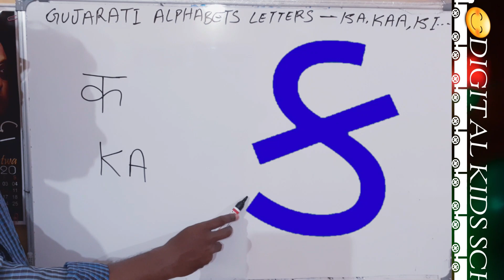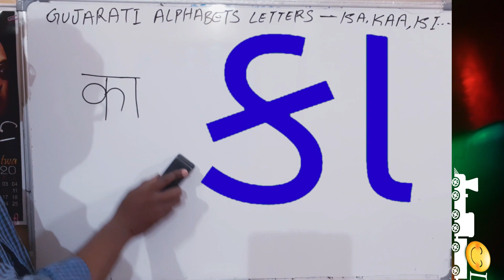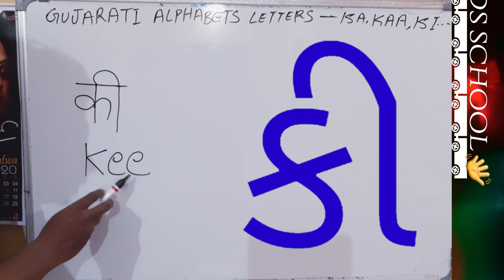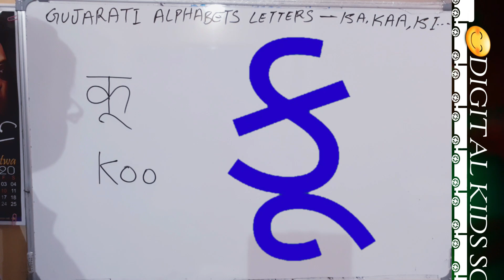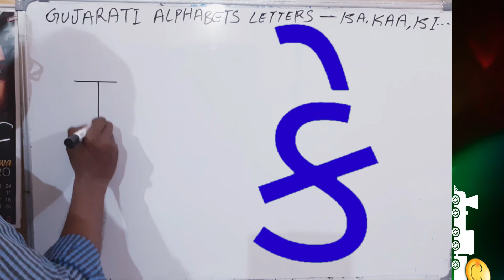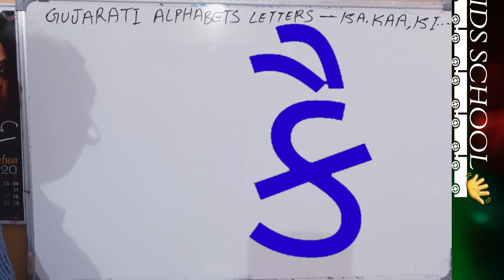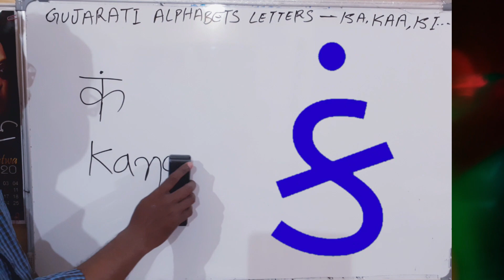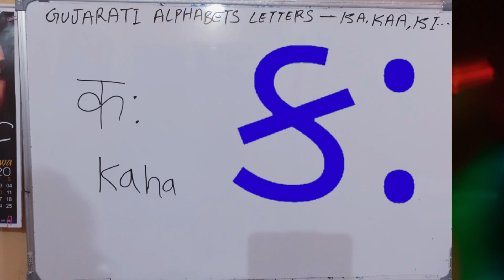GUJARATI BARAKSHARI ક,કા,કિ,કી,કુ,કૂ,/ GUJARATI TO HINDI BARAKHADI ક,કા,કિ,કી,/GUJARATI ALPHABETS ક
This video regarding Gujarati barakshari, Gujarati barakhadi,gujarati to hindi barakhadi,Gujarati to English alphabets learning for Gujarati school kids.